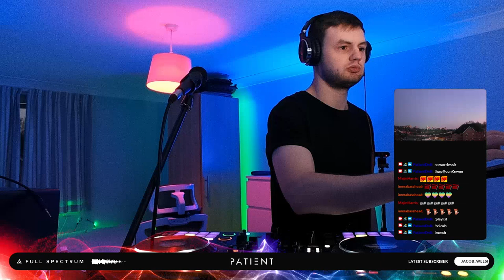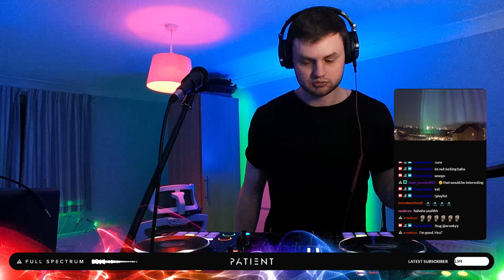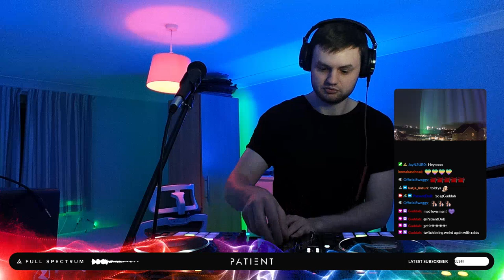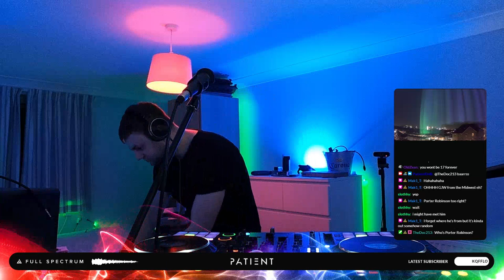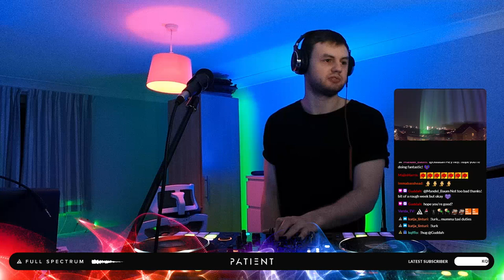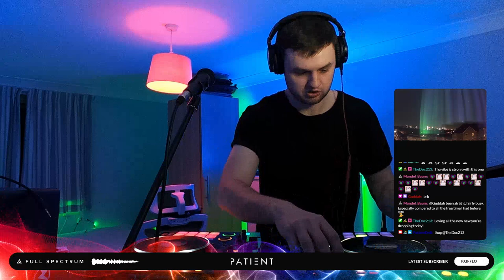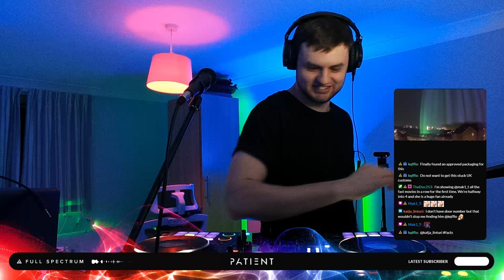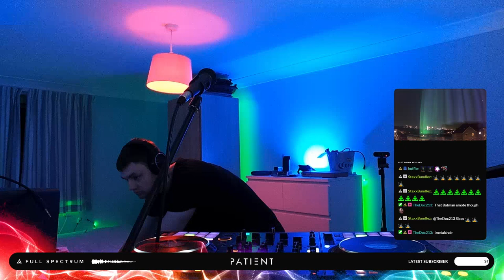Patient's Full Spectrum Live Stream - 002 (02 03 2023)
Full spectrum every thursday 6pm - 9pm

Chapters
00:00:00 - Liquid
01:00:00 Deep and dark rollers
01:20:00 Dancefloor, Jump Up & Neurofunk